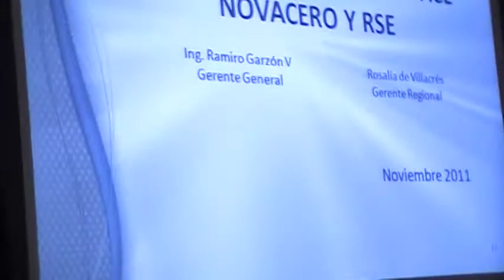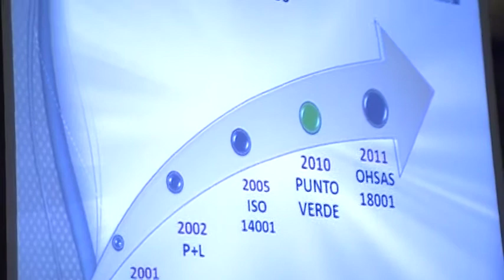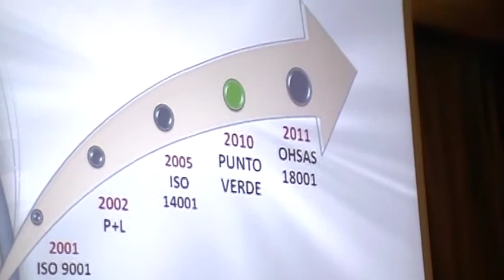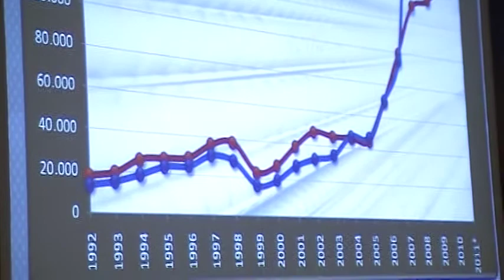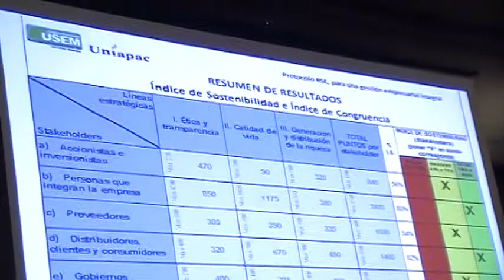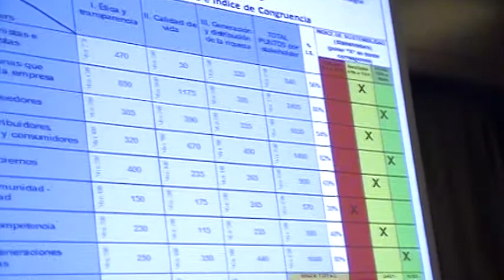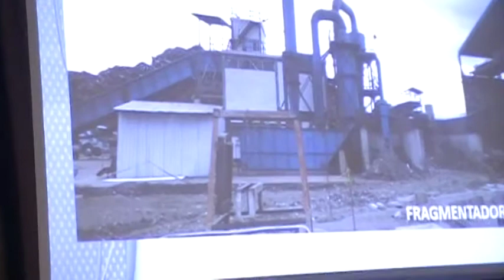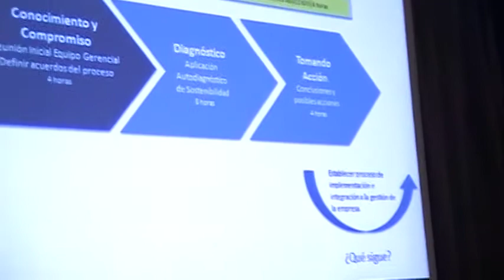Desayuno ACE-INIAPAC, Protocolo RSE-UNIAPAC y experiencias de Novacero, Guayaquil, 2011.11.23. no3.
Desayuno de trabajo en ACE-INIAPAC a fin de difundir el Protocolo RSE-UNIAPAC y las experiencias en autoevaluación de Novacero (Ecuador).

Se inició el evento con las palabras de bienvenida por parte de Mariuxi Villacrés, Elenita de Arias y la oración de rigor por parte de Bertram Wick.
Luego, Fernando Escandón (Vicepresidente ACE-INIAPAC) difunde el Protocolo RSE-UNIAPAC, al 23 de febrero de 2011, en el Hotel Sheraton de la ciudad de Guayaquil(ver vídeo anterior), esto en un desayuno de trabajo convocado con relación a la difusión de las experiencias en autoevaluación de Novacero (Ecuador). Ver vídeo anterior.
Posteriormente, bajo la coordinación de Mariuxi Villacrés, ROSALIA VELEZ de VILLACRES y Ramiro Garzón expusieron las experiencias en autoevaluación de Novacero (Ecuador).
Finalmente, se dio respuestas a las preguntas e interrogantes surgidas de dialogo vivido, en pos de la RSE en el ECUADOR (último video).